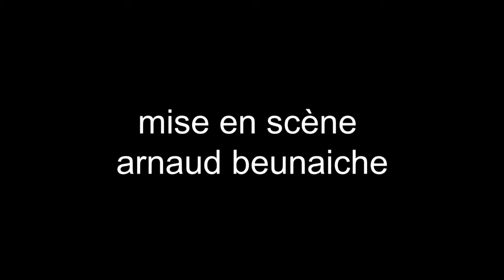L'inattendu de Fabrice Melquiot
Texte : Fabrice Melquiot
Mise en scène : Arnaud Beunaiche
Avec : Lucilla Sebastiani
Production : L'Embellie turquoise